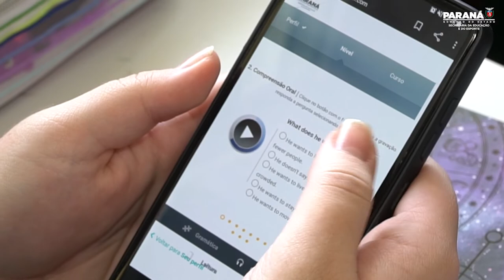Plataforma Inglês Paraná Full HD Singular 3